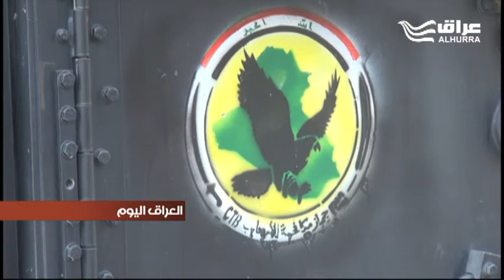اجتماع لبحث الوضع الأمني في كركوك وسبل تعزيز الاستقرار ومكافحة الجريمة فيها